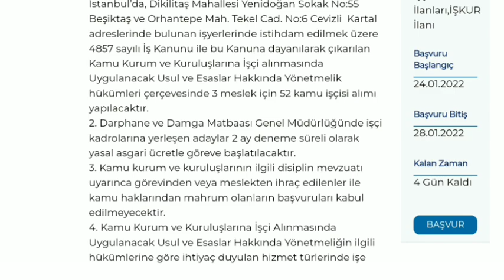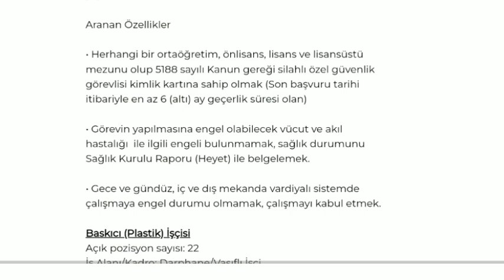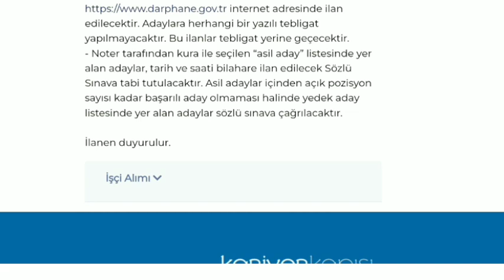DAİMİ KAMU PERSONELİ DARPHANE VE MAATBASI GENEL MÜDÜRLÜĞÜ ALİM OLACAK MEMUR ALIMLARI İŞKUR KAMU ALIM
KAMU İŞÇİ ALIMI
KAMU ALIMI
İŞKUR ALIMI
DARPHANE VE MAATBASI GENEL MÜDÜRLÜĞÜ ALIMI